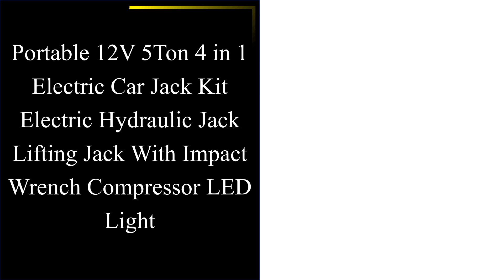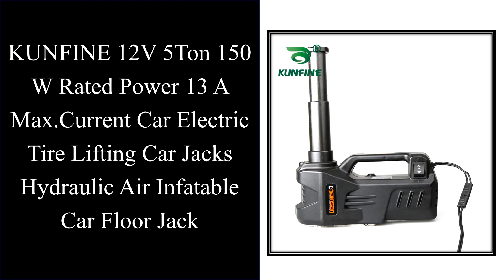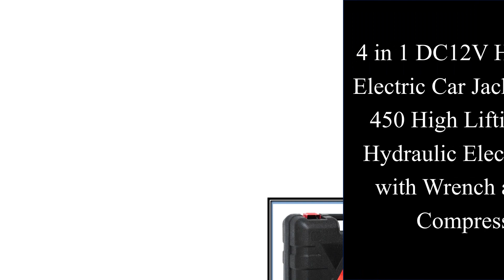Top 10 Best Electric Car Jack In 2022 New Car Jack Review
01. Portable 12V 5Ton 4 in 1 Electric Car Jack Kit Electric Hydraulic Jack Lifting Jack With Impact Wrench Compressor LED Light

02. E-HEELP 3 In 1 Electric Car Jack Kit 5Ton 12V Hydraulic Jack with Impact Wrench Tire Inflator Built-in LED Light for The Car

03. NthPower 3 Ton Electric Car Jack Kit Lifting Set 12V 3 in 1 scissors Jacks With Impact Wrench And Pump Auto Lift repair Tools

04. 12V 5Ton Electric Car Hydraulic Jack with Tire Inflator Pump and LED Flashlight 3 in 1 Lift jacks kit With Safe Hammer Tools set

05. Car Electric Jack SUV Jacks Hydraulic Floor 45MM 12V DC 5 Ton 11023lb Lift Repair Tool Auto Emergency Tire Change Lifting

06. KUNFINE 12V 5Ton 150 W Rated Power 13 A Max.Current Car Electric Tire Lifting Car Jacks Hydraulic Air Infatable Car Floor Jack

07. E-HEELP 3 in 1 5 ton Car Jack Kit Electric Hydraulic Jacks 12V Floor Jack with Impact wrench Inflator Pump Tire Repair Tools

08. 12V DC 3Ton Floor Car Electric Jack Automotive Lifting SUV Emergency Equipment Car Auto Lift Scissor Jacks Repair Tool

09. 4 in 1 DC12V Household Electric Car Jack 5T 155-450 High Lifting Jack Hydraulic Electric Jack with Wrench and Air Compressor

10. LUTIFIX Car Jack Electric 12V 5T 45cm 3 in 1 Electric Hydraulic Floor Rolling Jack Tire Inflator Pump LED Flashlight Safe Hammer